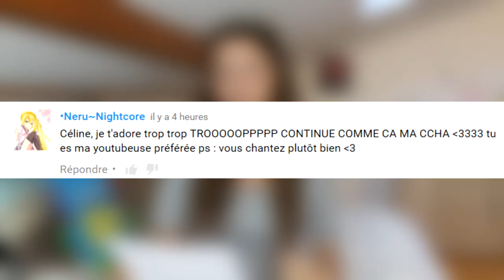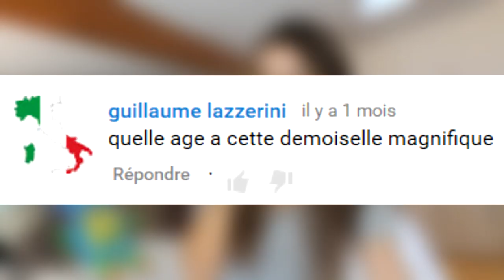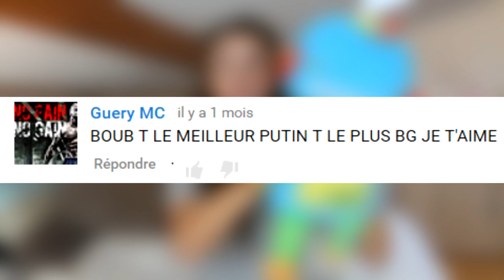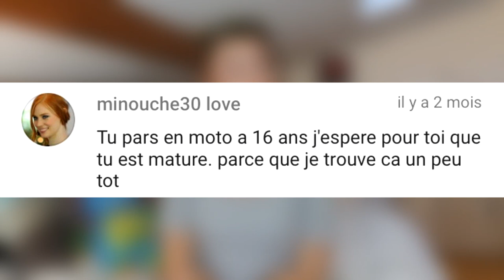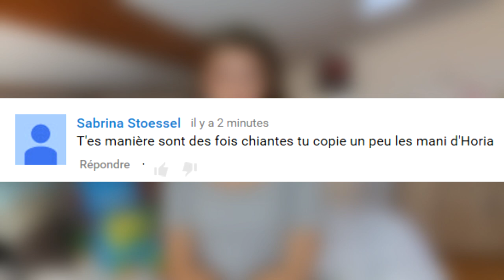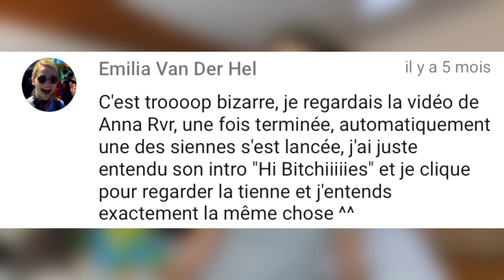| VOUS&MOI | VOS PIRES COMMENTAIRES !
Hey mes chouquiiis !

PS: Si tu as des envies de vidéos, des idées, des suggestions ou simplement que tu m'adore n'hésite pas à commenter cette vidéo !! :p

Ici, une vidéo tous les dimanches !

Si tu es arrivé(e) jusqu'ici laisse " weed " dans ton commentaire ;)

* Je m’appelle Charline
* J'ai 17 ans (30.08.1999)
* Ma caméra est un reflex Canon EOS 650D
* Mes miniatures ? Moldiv ou PicMonkey

Je vous embrasse toute ma mini-communauté !
XOXO
Charline